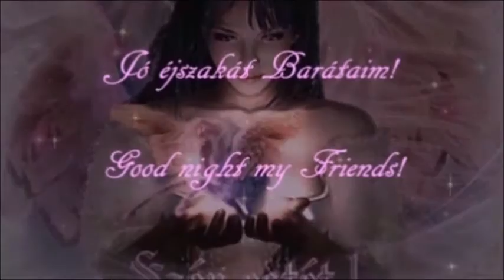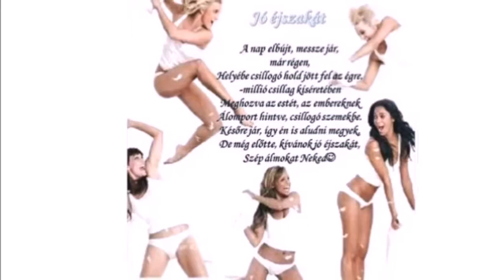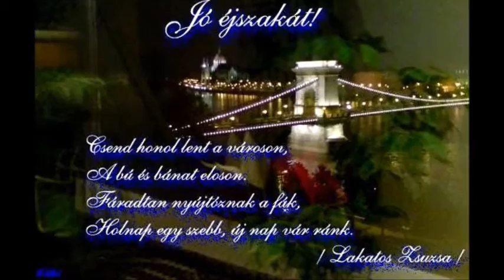Jó éjszakát Barátaim! Good night my Friends!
Szép estét, jó éjszakát kívánok Nektek, Drága Barátaim!
I wish you a good night, a good night for you, dear friends!
Ich wünsche dir eine gute Nacht, eine gute Nacht für dich, liebe Freunde!
Желаю вам спокойной ночи, спокойной ночи для вас, дорогие друзья!

Ez egy régebbi videóm volt, melyet most átdolgoztam. Az eredeti videómban a háttérzene Time to say goodbye: Andrea Bocelli & Sarah Brightman előadásában volt. Sajnos a YT. törölte ezt a videómat. Nagy kedvencem ez a dal. Emiatt úgy gondoltam, hogy átdolgozom a videóm, de most Zámbó Jimmy és Miklósa Erika előadásában tettem alá a dalt. Bízom benne, hogy ezzel a dallal már fent maradhat a videóm!

A videót kizárólag barátaimnak, ismerőseimnek, látogatóimnak készítettem, nem anyagi haszonszerzésből!

A képek egy részét a Google képkeresőről gyűjtöttem.
A feliratozott képek saját szerkesztéssel, és feliratozással készültek.

Saját szerkesztés - Szemaful - 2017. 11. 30. (Az eredeti videómat 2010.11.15.-én készítettem).